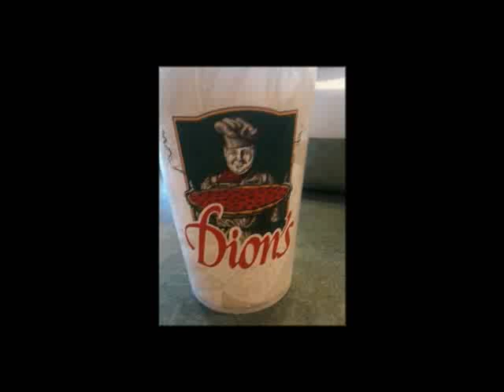Fun at Dions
Jake Wcked here, me and some of my magic friends are at a local pizza shop. They will say any name you give them, to let you know your orders ready. Needless to say we were having some fun.